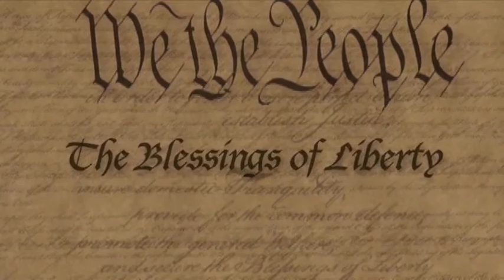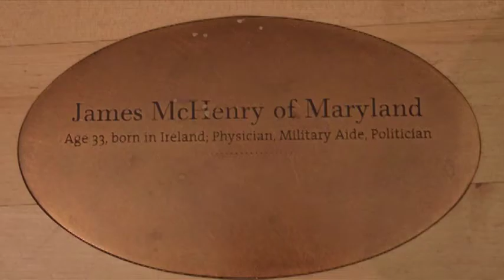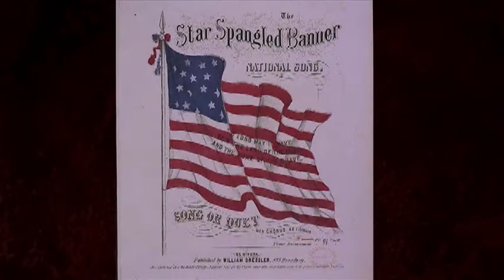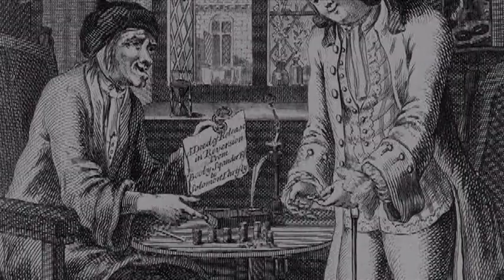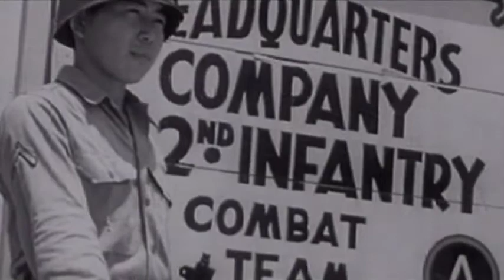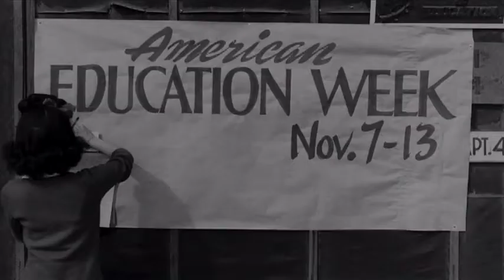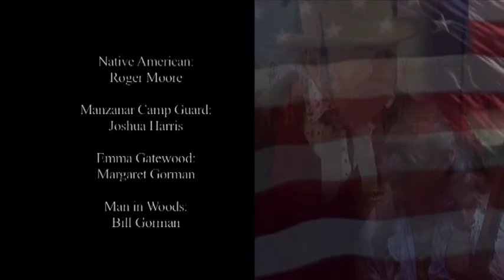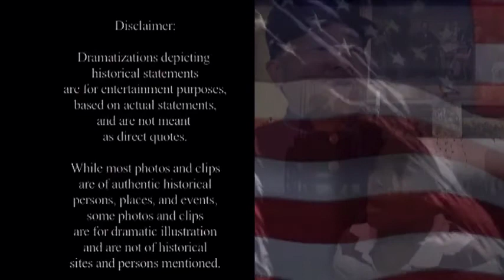We The People: The Character of A Nation | Episode 6 | The Blessings of Liberty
In the final episode of this series, Part 6: The Blessings of Liberty, meet people who achieved freedom in spite of difficult circumstances. Among those highlighted in this episode are Constitution signers, Japenese Americans held captive during World War II, and Native Americans.

Travel back in time through the eyes of America's unsung patriots to experience the trials and victories that have formed our nation's destiny and secured the blessings of liberty for future generations. The character of a nation is defined by the collective achievements of its people - ordinary people of extraordinary faith and vision who give beyond themselves for the greater good. America's lifeblood is found in the story of its people... We, the People. In this six-episode series, you'll meet a diverse cross-section of people who have all played a role in our nation's history. Each episode presents a phrase from the Preamble with examples of people whose lives embodied that ideal. A More Perfect Union - six unique people who contributed to the formation of our history such as Gouverneur Morris, Henry Knox, and Patience Wright. Establish Justice - five courageous individuals who overcame adversity to further the cause of justice such as Richard Allen, John Parker, and Elizabeth Blackwell. Insure Domestic Tranquility - individuals and groups that worked for the preservation of the Union during the Civil War such as Julia Ward Howe and the U.S. Christian Commission, a relief organization to Union and Confederate soldiers. Provide For the Common Defense - heroic soldiers from several eras who have defended our nation's interests such as Joseph Pierce, Alvin York, and Rodger Young. Promote the General Welfare - five people with a passion for making a difference in the world such as Esther Deberdt Reed, Margaret Knight, and Milton Wright. Secure the Blessings of Liberty - Meet people who achieved freedom in spite of difficult circumstances such as Constitution signers, Japanese Americans held captive during WWII, and Native Americans.

Starring: Roger Moore, Joshua Harris, Margaret Gorman, Bill Gorman